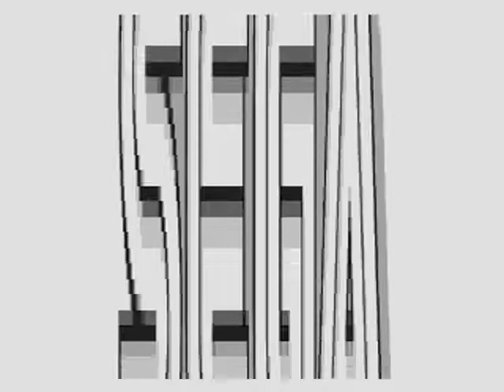Intro-Demo - Comix Zone (Europe, Mega Drive)